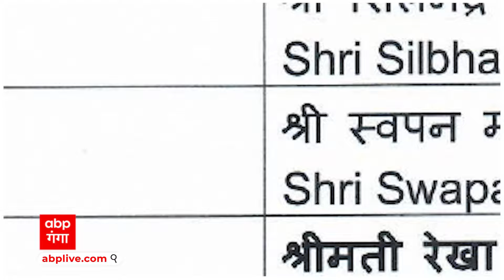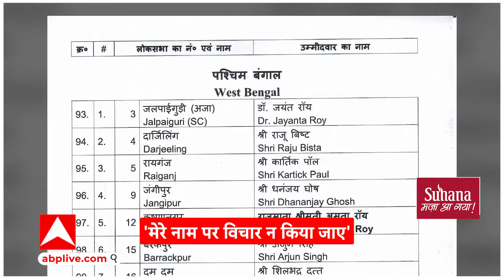BJP Candidates 5th List: कानपुर से सत्यदेव पचौरी की जगह BJP ने किसे बनाया उम्मीदवार ?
कानपुर से सत्यदेव पचौरी की जगह BJP ने किसे बनाया उम्मीदवार ?